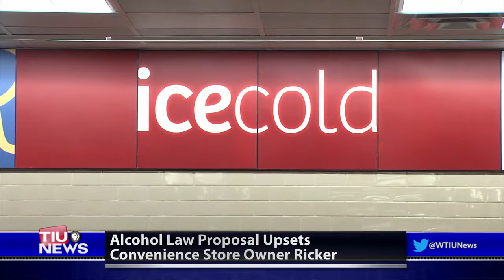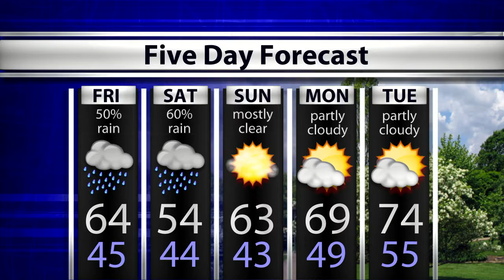WTIU Newsbreak April 20, 2017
WTIU's Joe Hren reports on a local convenience store being targeted, new e-cigarette regulation, and a new decision to repair the Seiberling Mansion.